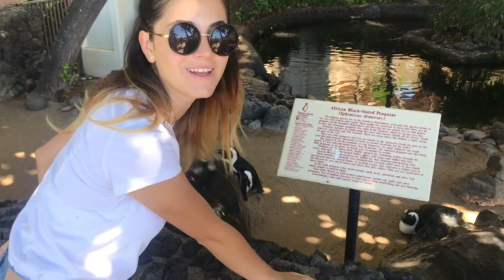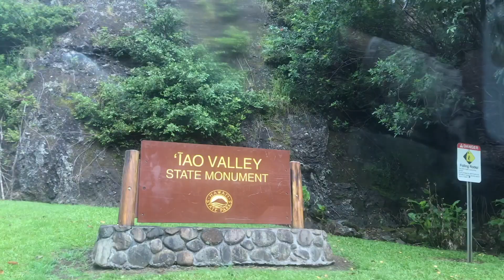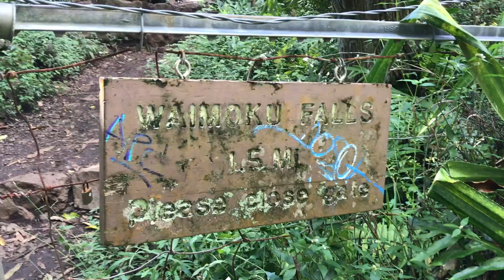By Gloria Melu [ E15 HAWAII ]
This kind of experience is once in a lifetime for sure but this is  just because Hawaii is a pack of sensations and I'm gonna put here some links of the help we had.